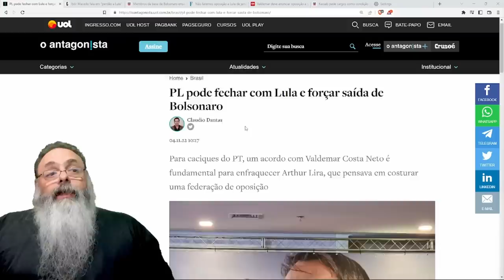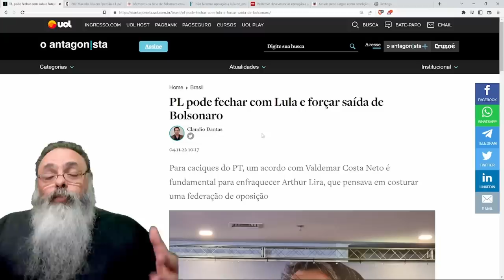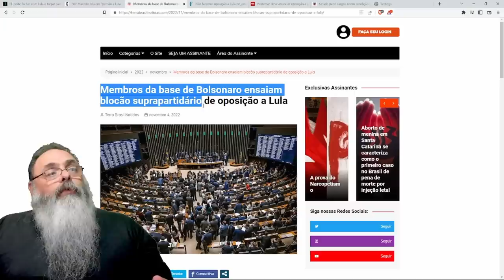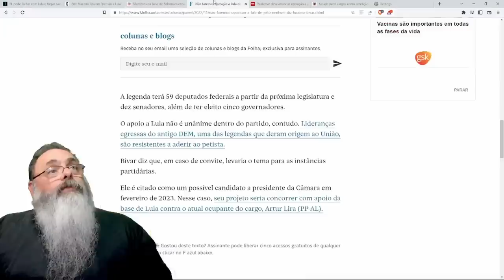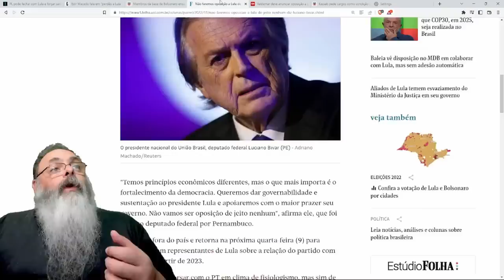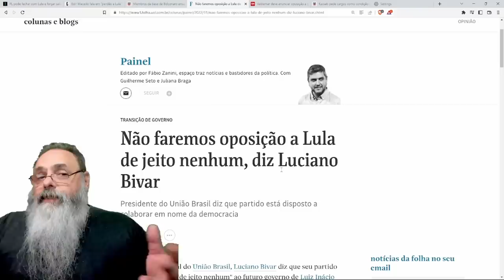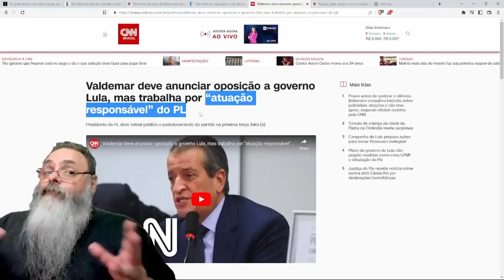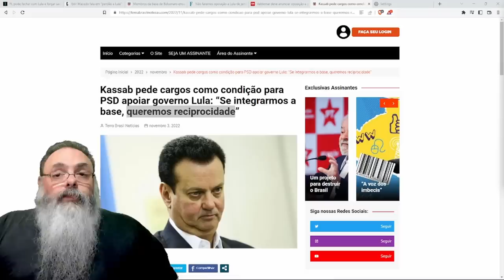PL, PP, REPUBLICANOS, UNIÃO BRASIL e outros vão para a OPOSIÇÃO? Ou vão SENTAR no COLO do LULA?